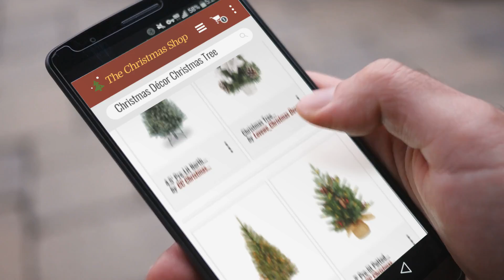Top 10 Christmas Tree By Christmas Décor / Countdown To Christmas 2018 | Christmas Countdown Guide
New! 2019 Black Friday / Cyber Monday Trees Deals and Updates.

Black Friday / Cyber Monday 4' Charlie Pine Artificial Christmas Tree - Unlit by CC Christmas Decor

Black Friday / Cyber Monday Christmas Tree Desktop,Lovewe Artificial Tabletop Mini Christmas Tree Decorations,Festival by Lovewe_Christmas Decor

Black Friday / Cyber Monday 4 ft. Pre-Lit Aspen Spruce Artificial Christmas Tree - Multi-Color Lights by CC Christmas Decor

Black Friday / Cyber Monday 2' Pre-lit Potted Nordic Spruce Artificial Christmas Tree – Warm White LED Lights/BO by CC Christmas Decor

Black Friday / Cyber Monday 9' x 36" Pre-Lit Fraser Fir Pencil Artificial Christmas Tree - Clear Lights by CC Christmas Decor

Black Friday / Cyber Monday 4.5’ Pre-Lit North Valley Spruce Artificial Christmas Tree - Clear Lights by CC Christmas Decor

Black Friday / Cyber Monday 7.5’ Pre-Lit Medium Wispy Willow Grande Cashmere Artificial Christmas Tree - Clear by National Tree Company